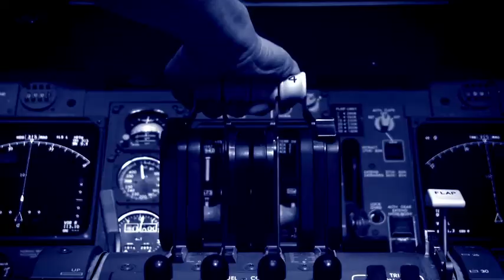FCm Travel Solutions Global Video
FCm Travel Solutions is one of the world's leading corporate travel and expense management consultancies.  It creates strategic business travel programs for all types of companies across all sectors. FCm Travel Solutions blends global presence with local, flexible and personal service, and provides end-to-end corporate travel and expense management solutions. With a regionally focused international network of travel partners spanning more than 85 countries, FCm Corporate Travel Solutions helps minimize the costs of business travel.  Better travel ideas.  Greater savings.